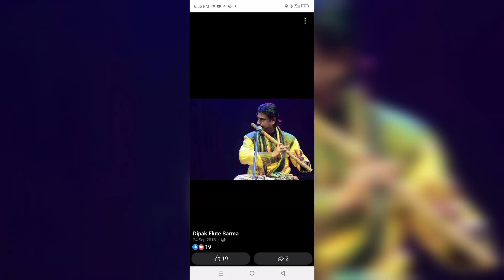অসমৰ বিশিষ্ট বাঁহী বাদক দীপক শৰ্মা খবৰটো পালেনে?হঠাৎ আহিল শুনিলে আচৰিত হ'ব/Dipak Sharma